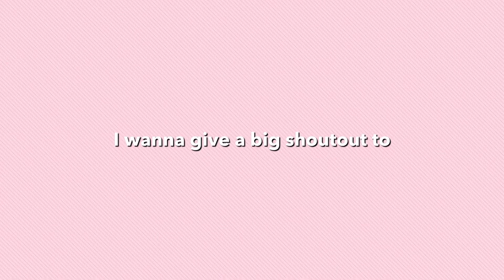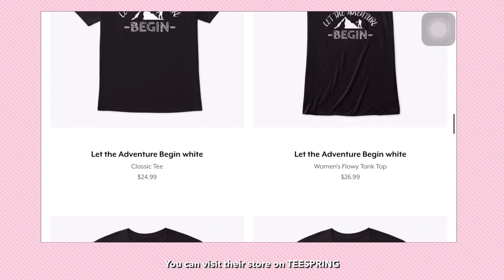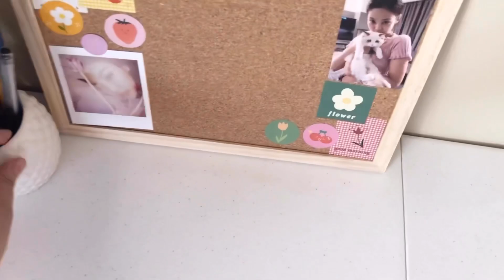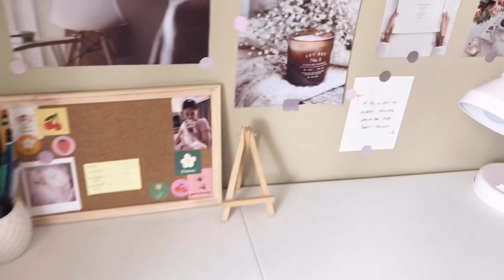How To Organize Resin Art Materials | Art Studio Makeover | Aesthetic Art Studio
You love resin art but hate the waste it creates? Say goodbye to single use resin art tools! Ecoart Solutions heavily promote and encourage reusable resin art materials for more sustainable art-making.

Musician: @iksonmusic

Musician: @iksonmusic

Musician: @iksonmusic

Musician: @iksonmusic